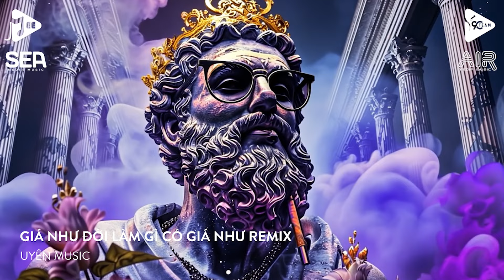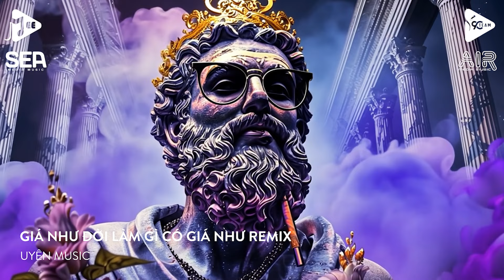Nhạc Remix Tiktok | Giá Như Đời Làm Gì Có Giá Như Remix - Đừng Hỏi Em Ổn Không Remix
Nhạc Remix Tiktok | Đừng Hỏi Em Ổn Không Remix - Giá Như Đời Làm Gì Có Giá Như Remix

© Bản quyền thuộc về Uyên Music và đối tác vui lòng không reup 100% video trên kênh xin chân thành cảm ơn!.